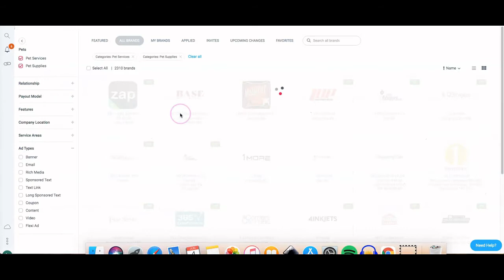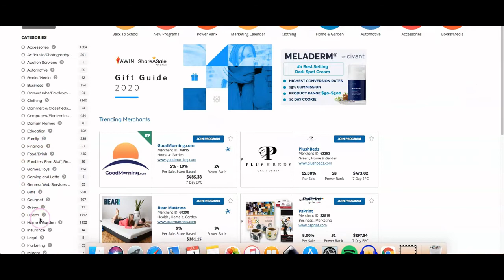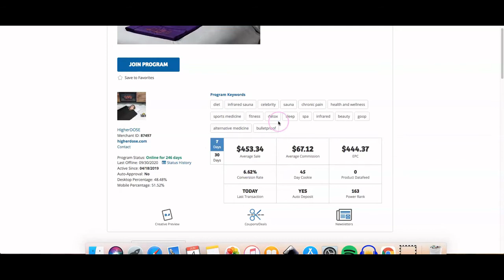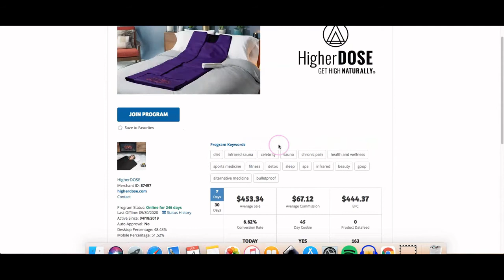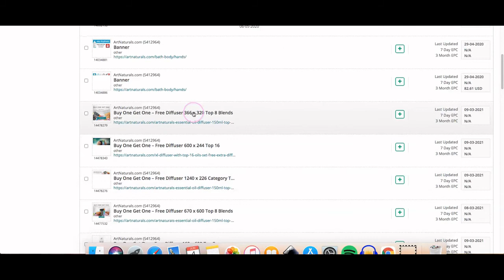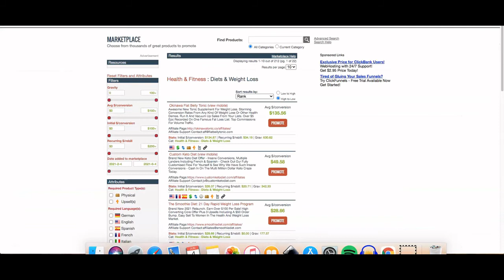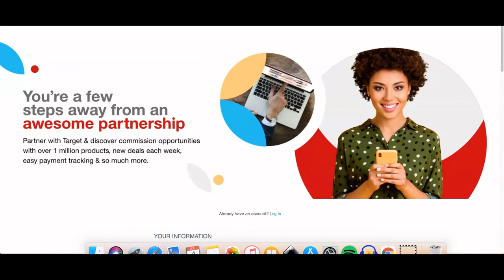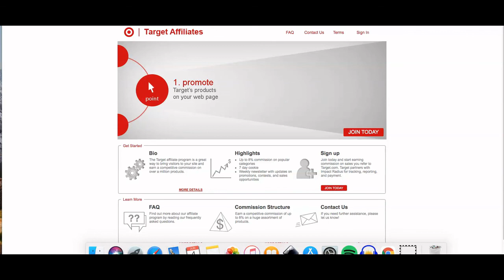Affiliate Programs That Are Easy to Join, Affiliate Marketing for Beginners, Make Money Online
Learn affiliate marketing for beginners and make money online in 2022! See three of the easiest affiliate marketing networks for beginners. Get accepted by affiliate networks fast. Whether you plan to promote affiliate links on a blog or landing page, these affiliate programs are easy to join are a great way to get started with affiliate marketing. Affiliates are mentioned in the video so if you make a purchase I may receive a small commission at no cost to you.

START MAKING MONEY ONLINE FASTER!

HELPFUL RESOURCES & TOOLS FOR ONLINE BUSINESS OWNERS AND CONTENT CREATORS

✅  Listen to the Passive Income Group podcast!